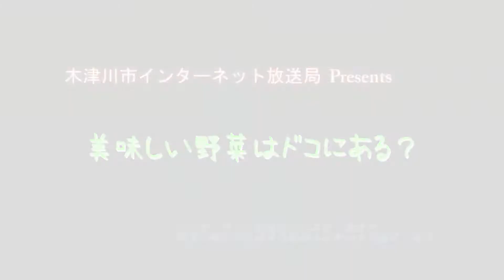美味しい野菜はドコにある？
京の風土が育ててきた京野菜の「えびいも」や「みず菜」、「九条ねぎ」のほか、市の特産物として知られている「梅谷のだいこん」、「当尾のごぼう」など、市内産の新鮮な野菜が、新・都ホテル「木津川市野菜フェア」のディナーメニューで使われています。
今回は、インターネット放送局が、農産物の生産者と料理人の想いをレポートします！